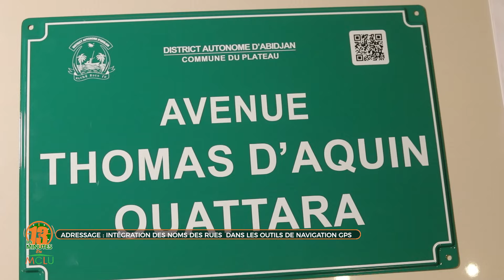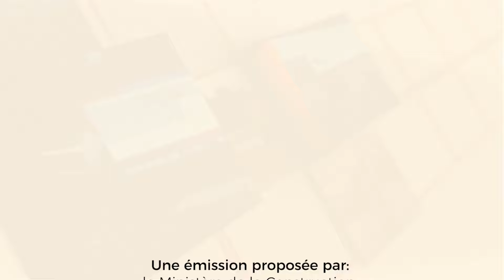Adressage : intégration des noms des rues dans les outils de navigation GPS (Les 13 Minutes du MCLU)